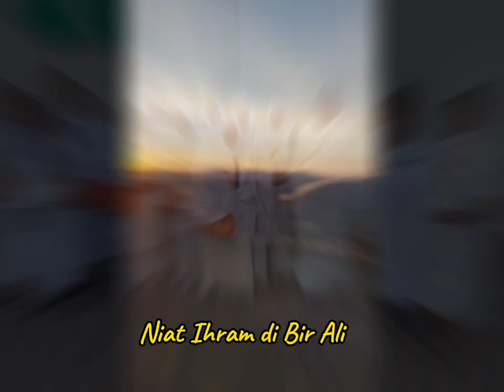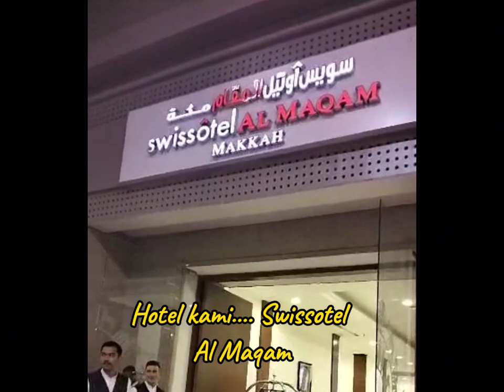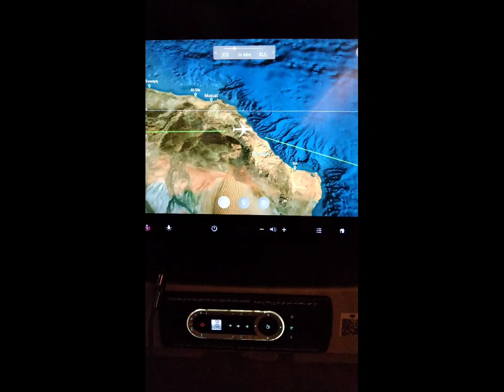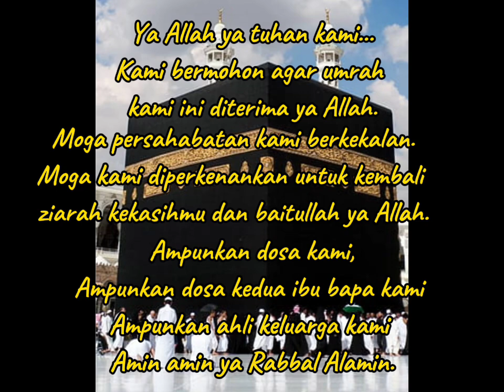Umrah Kami.....Mekah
Pengembaraan umrah did 2023